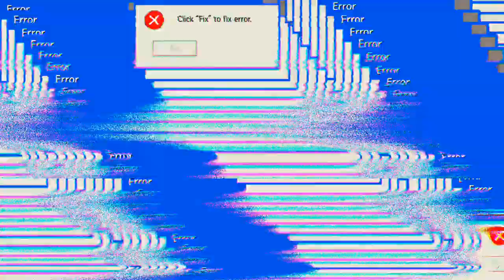alle teammates down 😭😭😭 'Mech Arena'